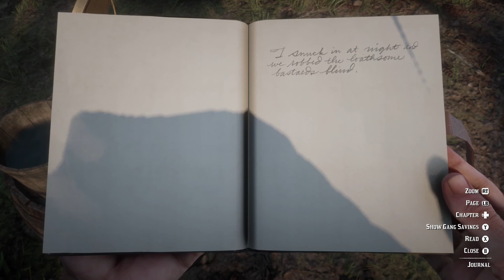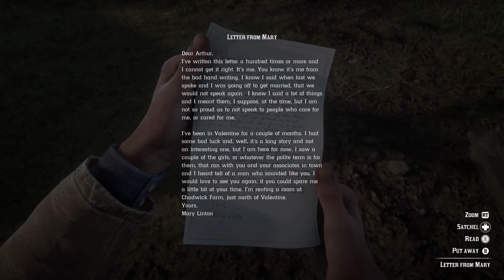RDR2 Chapter 2 Mission 10 "We loved once and true" SSG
There is a kernel of a great game here, but ultimately too much filler and not enough of the final couple chapters. A beautiful game filled with possibilities, but ultimately a disappointment.

Original Air Date: January 2019 to June 2019

MY INFO